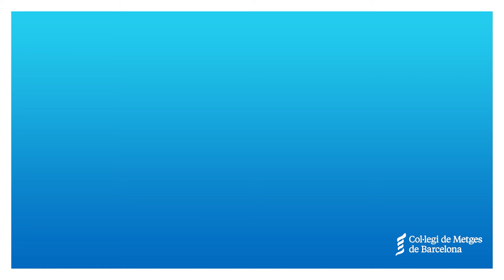INOBLIDABLES - Com vam viure els primers mesos de la pandèmia a Catalunya?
Acte de reconeixement i memòria als metges i metgesses davant la pandèmia de Covid-19
7 de març de 2022

Amb la participació de:
- Robert Güerri, cap de secció del Servei de malalties infeccioses i coordinador d’hospitalització COVID-19 de l’Hospital del Mar.
- Olga Rubio, medicina Intensiva. Fundació Althaia
- Esperanza Martín, metgesssa d'Atenció Primària i afectada per COVID persistent